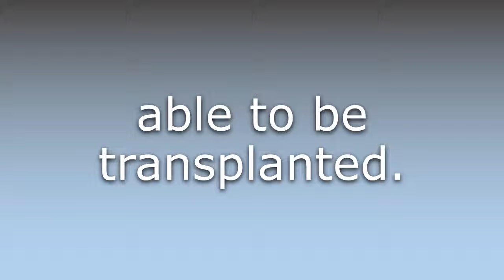What does Transplantable mean?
What does Transplantable mean in English? Learn the meaning of the word Transplantable! How to Pronounce Transplantable. Expand your vocabulary, learn words.